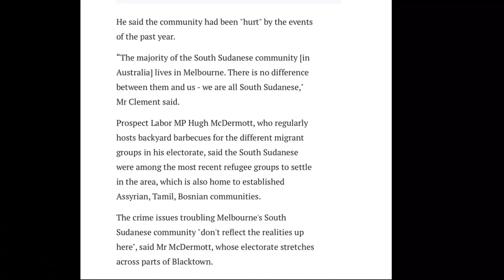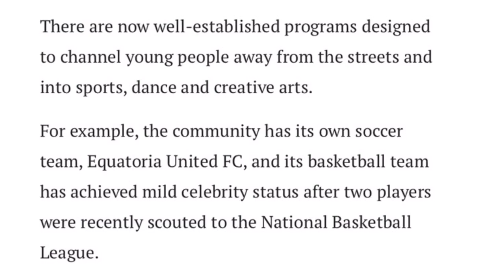The Trouble With Sudanese-Australians 🇸🇩 🇸🇸 🇦🇺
Chiefdryno makes vlogs about the plight of the Sudanese Community Of Australia.

Today’s article from the Age raises awareness of racial profiling going on in Australia which is resulting in Sudanese Australians not being hired for jobs obviously due to the colour of their skin.